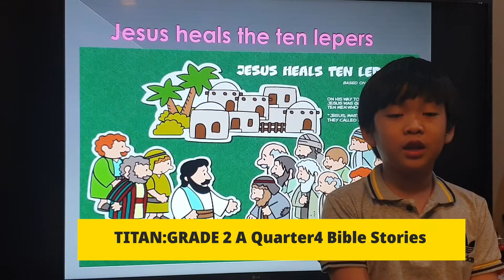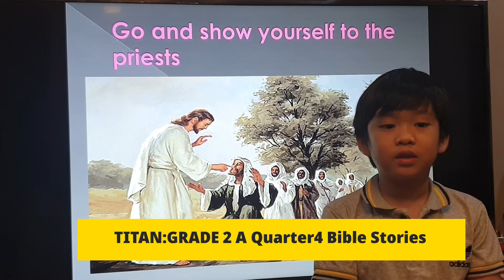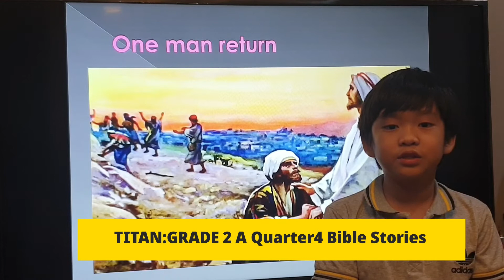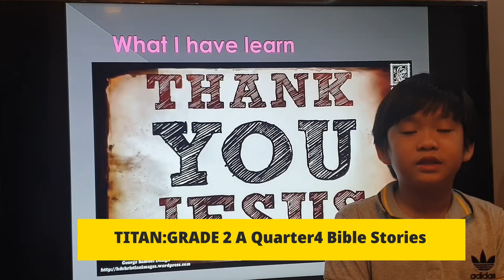Grade 2 Bible Telling Quarter 4